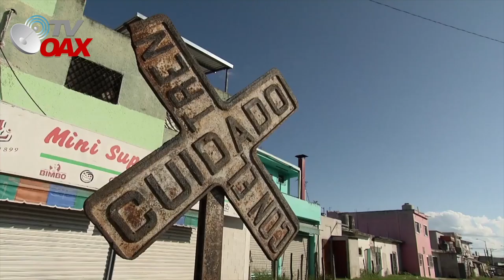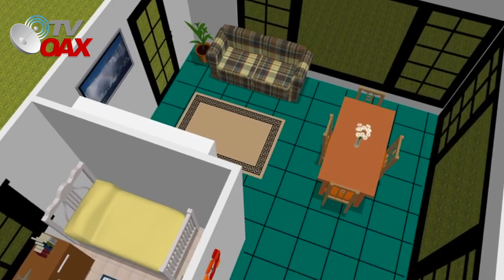👏🏽Mire!Gobierno Cumple con las familias por donde pasara el Tren Maya,les construye casas!🏚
Gobierno Federal cumple con los habitantes por donde pasara el Tren Maya al reubicarlos en nuevas zonas les construye su nueva casa con todos los servicios! Interesante verdad!